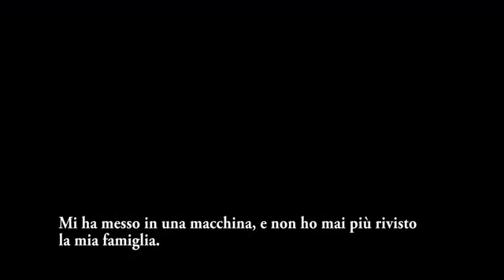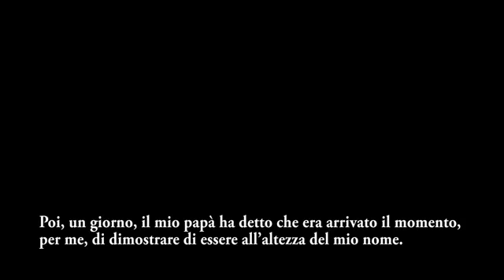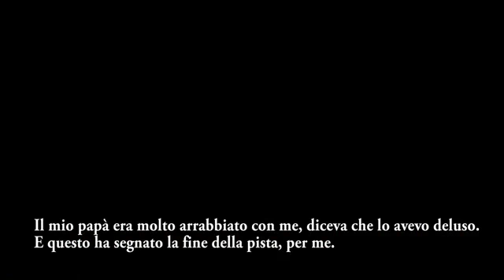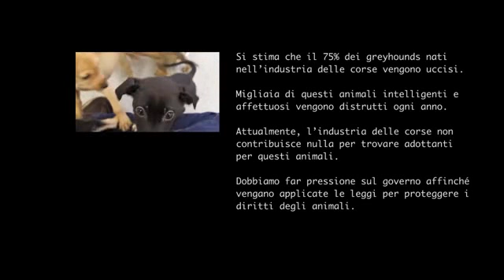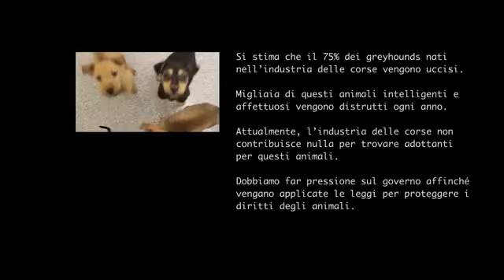I greyhound non si meritano questo.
ho scaricato dalla rete questo video, io ho adottato tre greyhound provenienti dalle corse e non si meritano questo, dico solo porco mondo per non dire peggio.